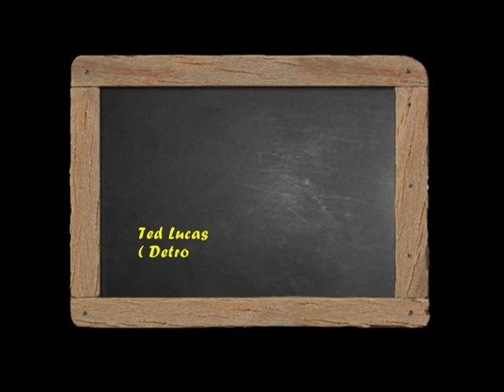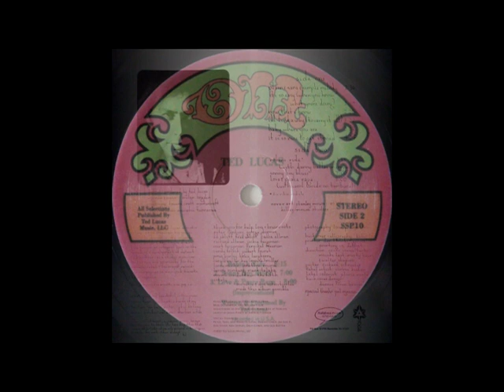Ted Lucas - Sonny Boy Blues - 1974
Ted Lucas flirted with fame in the late 60s in the Spike Drivers and Misty Wizards, studied with Ravi Shankar, went home to Detroit and played sitar for Motown, and recorded his album, referred to by family and friends as The OM Record (after Ted's private label name), in Detroit and Nashville. Today the album is a cult favorite with few parallels. Ted Lucas, forgotten for so many years, is finally achieving the international recognition that eluded him in life. If you like Bob Dylan, Joni Mitchell, Nick Drake, Skip Spence, Ruthann Friedman, Linda Perhacs, Sibelle Baier... You will like this album. This LP comes packaged in high quality Stoughton "old style" covers. No shrinkwrap and no bar code.